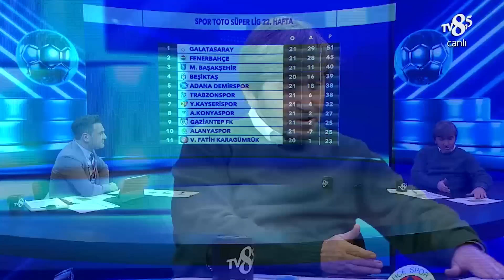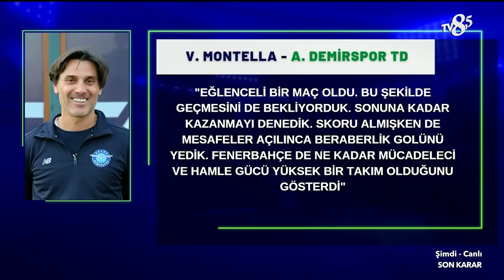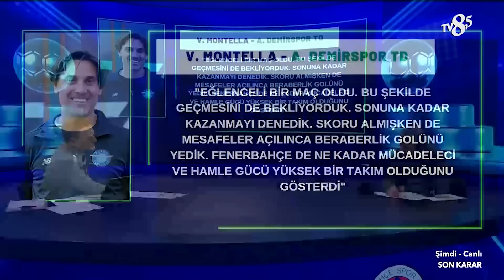Adana Demirspor - Fenerbahçe | 2 Şubat 2023 | %100 Futbol | Rıdvan Dilmen & Murat Kosova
Rıdvan Dilmen'den Adana Demirspor - Fenerbahçe maçının derin analizleri ve maç sonu değerlendirmeleri. 2 Şubat 2023 | %100 Futbol | Rıdvan Dilmen & Murat Kosova